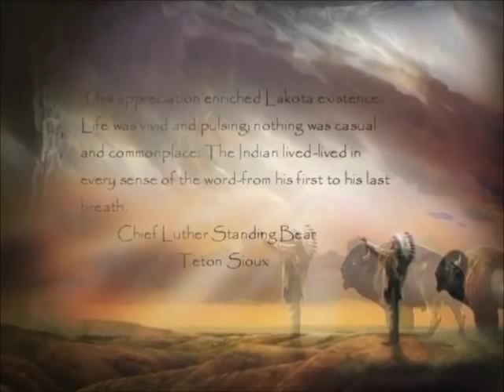The Hunt - Cusco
The Hunt from the album ApurimacIII by Cusco

Watch this short very informative video to learn more!!!